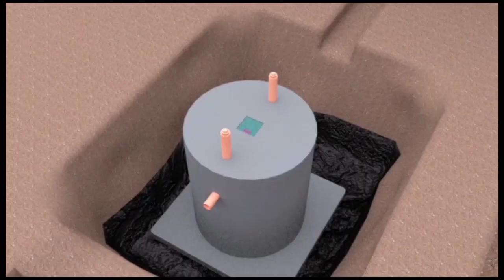Muhoozi asazeewo yeddize Amajje era asubiza okuzimba barracks zonna mugwanga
Muhoozi asazeewo yeddize Amajje era asubiza ikuzimba barracks zonna mugwanga
Olutalo Museveni lumulemye ozikiza Muhoozi ne rwabogo bejiddeyo emundu Bulyoomu Ayagala ntebbe
Ekiri Ewa museveni Olutalo ne mutabani we muhoozi kukyokusikira Entebe rwabogo byeyakoz e Russia